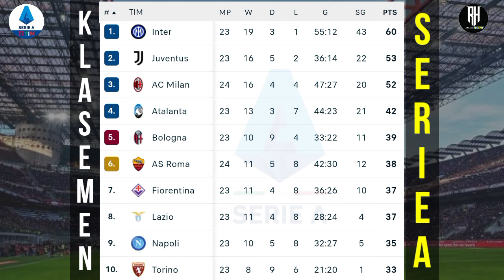Hasil Liga Italia Tadi Malam - Milan vs Napoli - Klasemen Serie A 2023 Terbaru Pekan 24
Berikut hasil Lengkap Pertandingan Liga Italia tadi malam musim 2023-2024 pekan ke 24 | Live RCTI dan Bein Sport | hasil Lengkap Pertandingan bola tadi malam

Salernitana 1-3 Empoli
Cagliari 1-3 Lazio

Roma 2-4 Inter
Sassuollo 1-1 Torino
Fiorentina vs Frosinone
Bologna vs Lecce
Monza vs Verona

Genoa vs Atalanta
Milan vs Napoli

Juventus vs Udinese

Highlights juventus